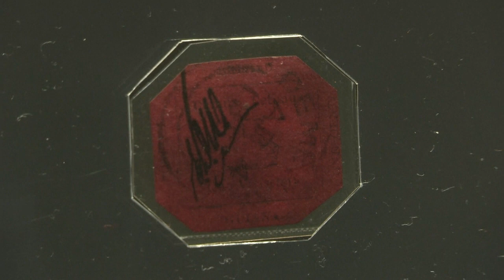فيديو: لندن تترقب وصول أندر وأغلى طابع بريد في العالم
تنتظر مدينة لندن وصول وعرض أغلى طابع بريد في العالم المسمى "1c Magneta" والذي تعود بداية تداوله إلى عام 1856 في مستعمرة غيانا البريطانية السابقة.